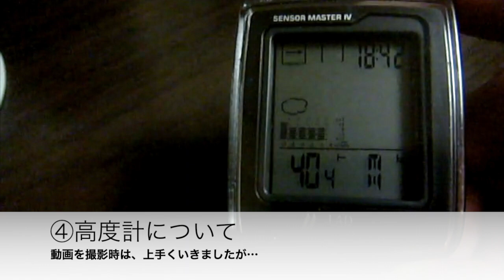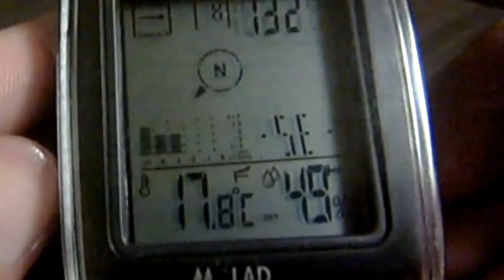【8項目】3ヶ月使用レビュー LAD WEATHER lad036（デジタル気圧計・高度計・温度湿度計等）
ラドウェザーLAD WEATHER lad036 sensor master ⅳ（デジタル気圧計・高度計・温度湿度計・デジタルコンパス・時計・天気予測）をAmazon.co.jp購入後、3ヶ月以上使用したので動画でレビューしておきました。LAD WEATHER lad036の精度や、すぐ壊れてしまわないか？などの感想や評判、口コミが気になる方などの参考になることがありましたら幸いです。

【レビュー項目】
①購入時の目的「気圧」の変化を知りたい。
②気温・湿度計
③天気予報
④高度計
⑤デジタルコンパス
⑥時計
⑦ディスプレイ
⑧電池（訂正：動画後半のテロップのところでは⑦になっていましたが正解は⑧です…）

3ヶ月以上使用してみましたが、個人的には、手軽に使えるおもちゃとして、満足しています。

以下の記事ページに商品リンクも掲載しておきましたので、気になる方は、記事ページもご活用いただけますと幸いです。
LAD WEATHER lad036（デジタル気圧計・高度計等）買ってみたレビュー | #438 デジタルライフコラム

登山好きの方や、日々の体調管理などで、気圧をはじめとした環境モニター機器・アウトドアグッズに関心のある方もいるのではないかと思います。個人的には、気圧と体調変化に関心がありますので、今後も継続して生活で活用していきたいと思います。

コンパスのデクリネーションの設定方法の解説や、3年使用レビューなどをまとめておきました。

【3年使用レビュー&解説】デクリネーションの設定方法：LAD WEATHER lad036 sensor master 4 by 子供プログラマー